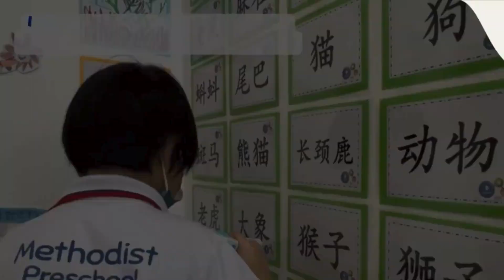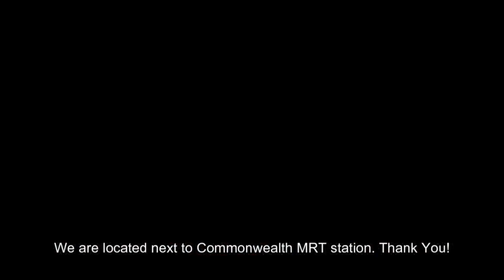Faith Methodist Preschool Welcomes You!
Choose holistic STEM-based and technology-infused curriculum with a Christian undergirding at Faith Methodist Preschool for your preschooler's formative years. We offer FULL-DAY programme for children from Playgroup (18 months old) to K2 (6 years old).

At Methodist Preschool, our team of qualified and nurturing educators are committed to nurture every child to be a person of Good Character, with future-ready mindsets of an Explorer, an Innovator and an Entrepreneur.

We look forward to connecting with us on socials @methodistpreschools too.